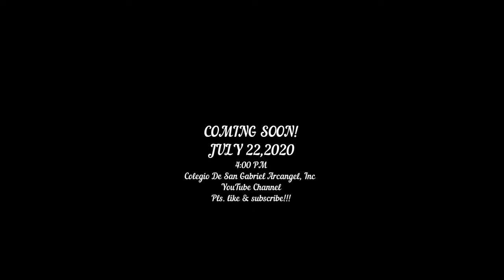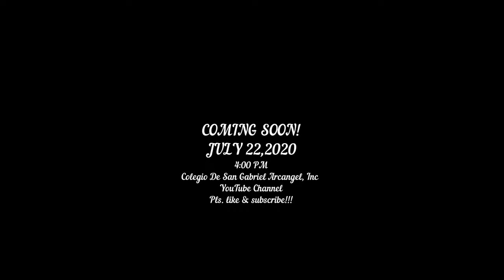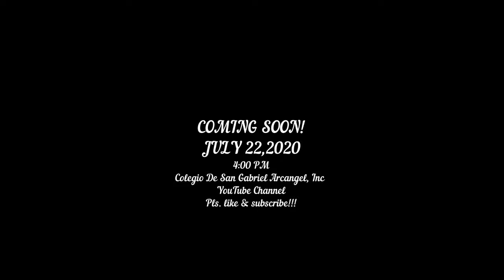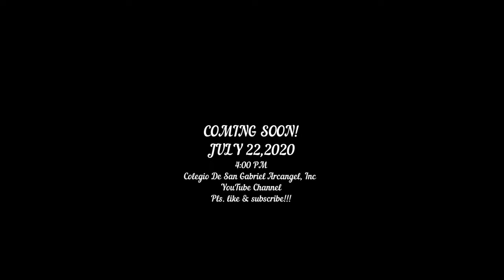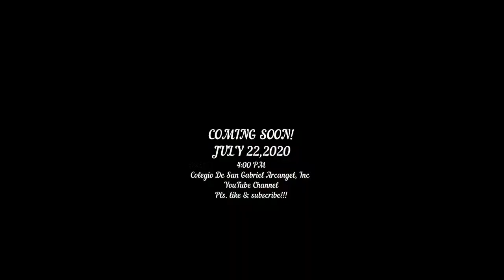COLEGIO DE SAN GABRIEL ARCANGEL, INC Live Stream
TEASER  CDSGA ELEMENTARY & PRE SCHOOL VIRTUAL GRADUATION